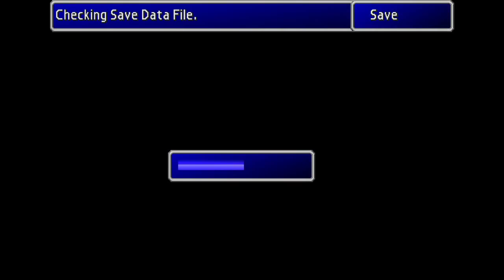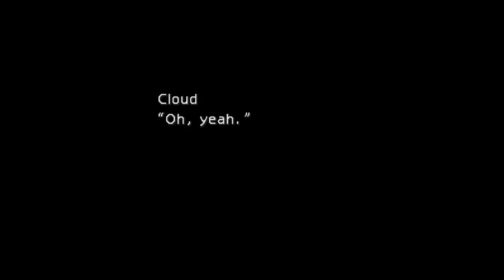Final Fantasy VII - Part 8 - Polygon Curves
More things happen.